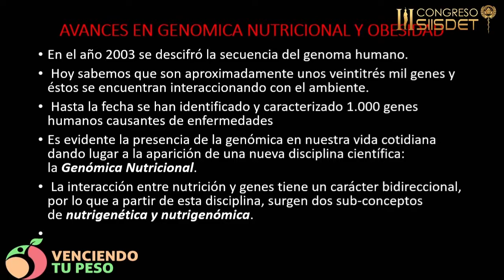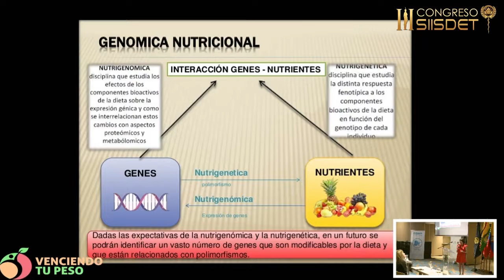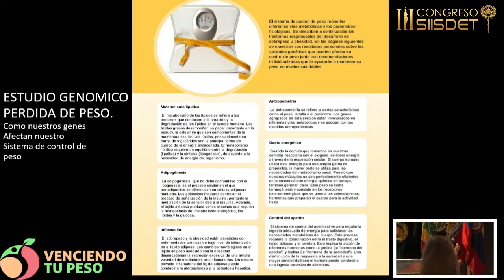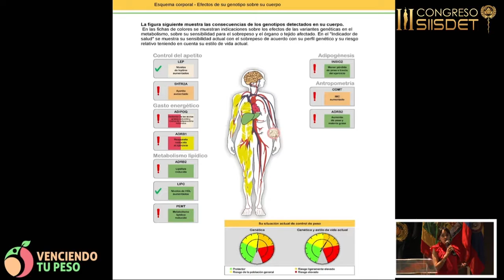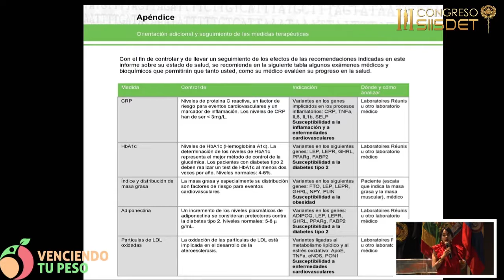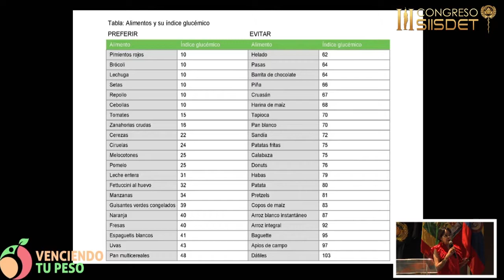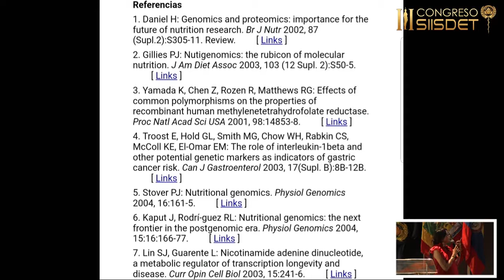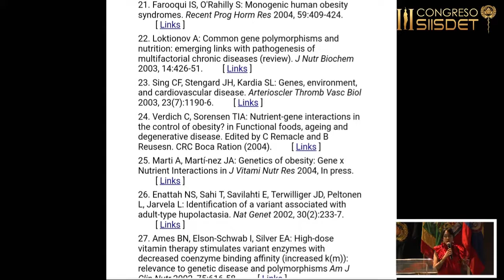Avances en Genómica Nutricional y Obesidad - Dra. Menna Ileana Aguilera Sandoval, MD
Vicepresidenta ejecutiva país SIISDET de Honduras; Miembro Referente Internacional; Médica Cirujana con Post grado en Medicina Estética, Medicina Antiaging, Nutrigenética y Nutrigenómica, Nutrición y Medicina Ortomolecular. Presentadora del programa médico avances en salud, que transmite de lunes a jueves, de 9 a 10 pm en el canal 10, desde hace 9 años en Honduras. Locutora de ABC radio. Escritora del libro y programa de televisión Venciendo tu Peso. Ha realizado investigaciones médicas publicadas en la Revista del Colegio Médico de Honduras, prevalencia de psoriasis en pacientes de la consulta externa de dermatología del Hospital escuela, prevalencia de ACV en pacientes del Instituto Hondureño de Seguridad Social, Honduras y realizando otros estudios en Obesidad. Escritora de la sección de salud semanal de la revista hablemos claro y desde hace 5 años en diferentes revistas, periódicos más importantes del país, EL Heraldo, Hablemos Claro, Cromos As Deportiva, La Tribuna, Mi Súper Diario, entre otros. Primer Médico joven destacada en televisión, medios de comunicación y como especialista en control de peso. Actualmente incorporando estudios de Genoma humano aplicado a la salud en Honduras. Ganadora del reconocimiento: PRIZE TO THE LEADER IN RESEARCH AND HEALTH SCIENCES FOR THE BENEFIT OF MANKIND 2017 – 2018”  SIISDET, Noviembre 2017, otorgado en el auditorio “Mariano Alvear” de la Universidad San Martín, Bogotá, Colombia. Ganadora del Premio BID, QUALITY ERA INTERNACIONAL 2018, en Ginebra, Suiza a la excelencia Liderazgo e innovación. Ganadora del Premio HEALTH AND WELLNESS EXCELLENCE AWARD, Mayo 2018, otorgado en el Aula Máxima de la Universidad Militar Nueva Granada en Bogotá, Colombia. International Heath Coach, certificada por SIISDET Mayo 2018. Se le otorga el grado de Doctor Honoris Causa en Ciencias Médicas – SIISDET con el auspicio de la Universidad de Cartagena, Universidad de Aquino Bolivia – UDABOL y La Universidad Ejecutiva del Estado de México el 24 de Noviembre del 2018 en la Ciudad de Cartagena de Indias, República de Colombia.--- en el III Congreso internacional SIISDET